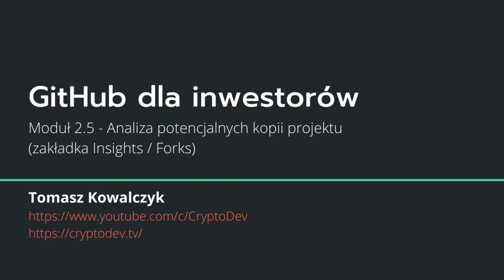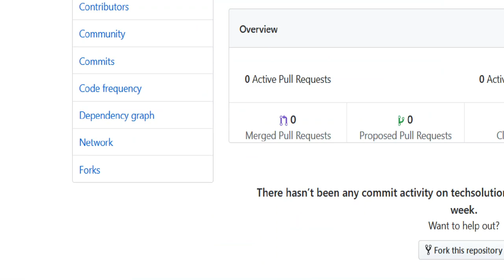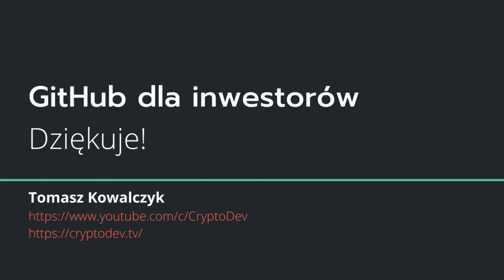GitHub dla Inwestorów -M-2-5- Analiza potencjalnych kopii projektu (zakładka Insights / Forks)